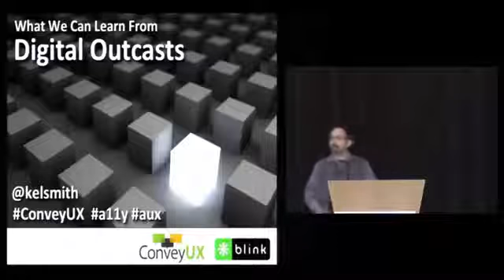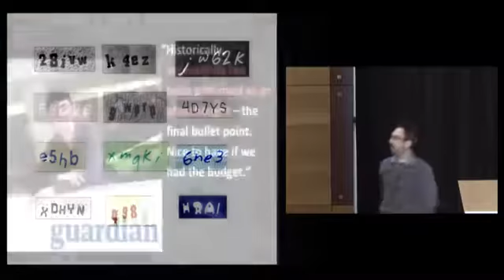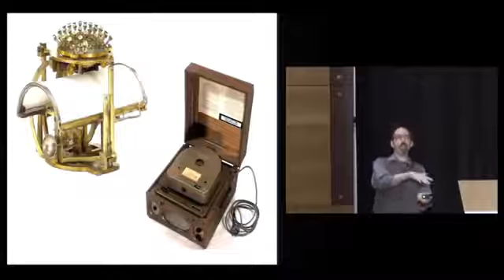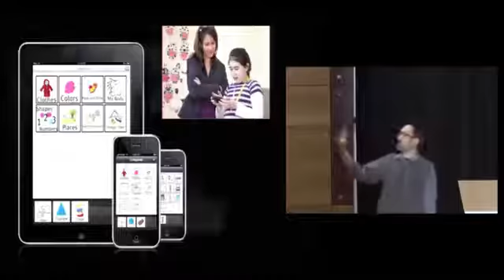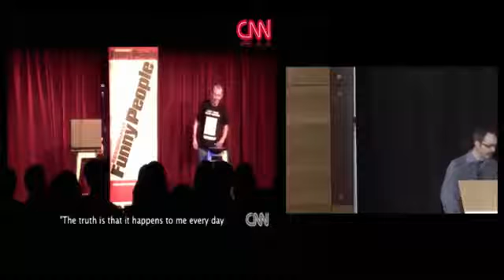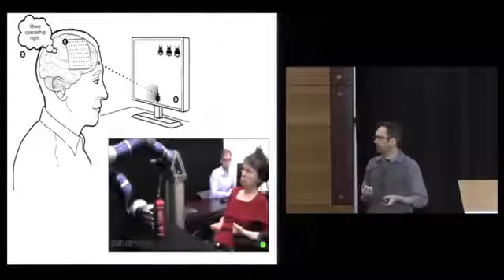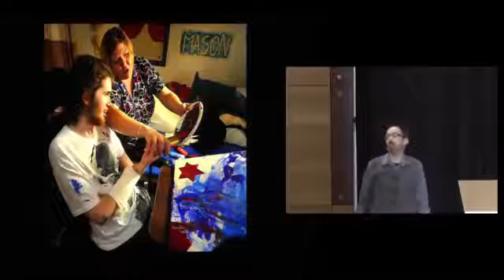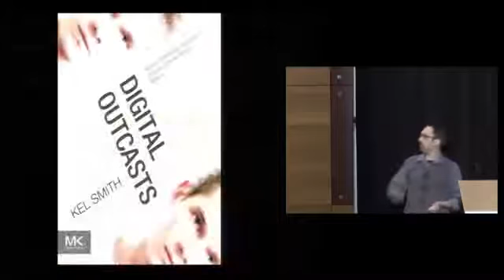Kel Smith - What We Can Learn From Digital Outcasts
Kel Smith presents “What We Can Learn From Digital Outcasts” at ConveyUX 2014 in Seattle

One in seven people worldwide currently live with a disability, relying on technology for everyday services that many people take for granted. However, poorly designed products risk alienating this important (and growing) population. As a result, digital outcasts take it upon themselves to develop tools that sustain their success in life—an approach that can be adopted by today’s design communities. The influence of digital outcasts is all around us, from healthcare to education, and the paths they create will ensure a more inclusive future for users of all abilities and backgrounds.

ABOUT CONVEYUX
ConveyUX is the premiere user experience conference on the West Coast. The annual conference is produced by Blink.

ABOUT BLINK
Blink is a UX research and design firm that works with great companies to create meaningful digital products, brands, and experiences. With studios in Austin, Boston, San Diego and Seattle, Blink brings two decades of experience using our evidence-driven design process to projects for clients such as Microsoft, Amazon, Starbucks, and NASA.